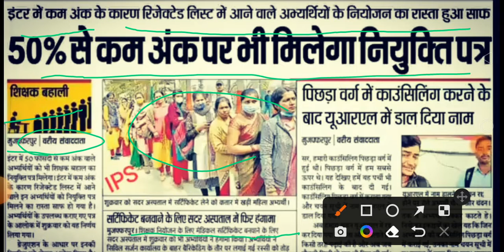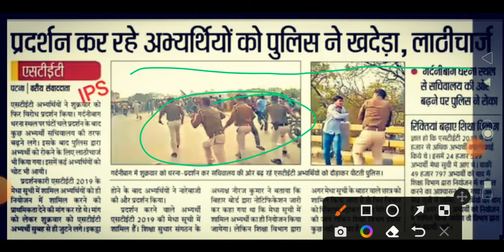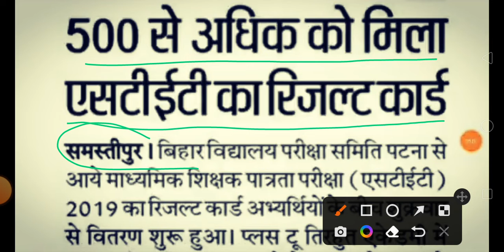50% से कम अंक वाले को भी मिलेगा नियुक्ति पत्र सब चयनित अभ्यर्थी को मिलेगा नियुक्ति पत्र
इस बगिया में आप लोगों को बिहार शिक्षक बहाली को लेकर विशेष रूप से जानकारी दी जाएगी कि वीडियो कॉल आज तक जरूर बनेगी जगह वीडियो अच्छा लगे तो चैनल को जरूर सब्सक्राइब कर लीजिएगा ओके बाय

bihar teacher niyukti patra

bihar physical teacher ka niyukti patra kab milega

bihar teacher niyukti

bihar teacher joining news
p. K. moj masti
bihar teacher news in hindi